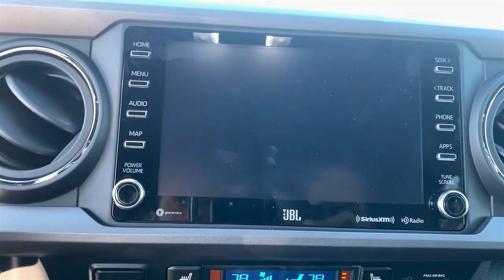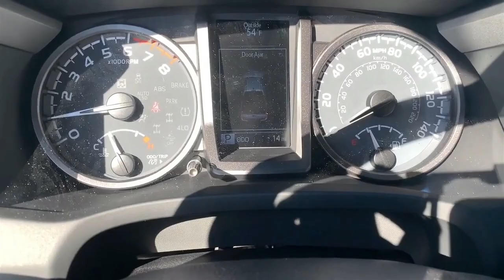2023 Toyota Tacoma TRD Off Road Interior and Exterior Walkaround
2023 Toyota Tacoma TRD Off Road Interior and Exterior Walkaround